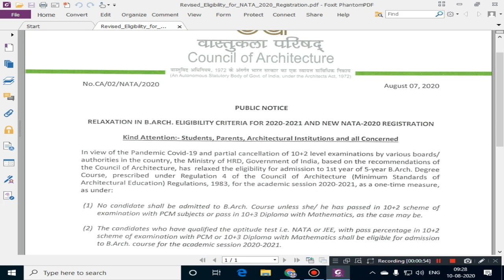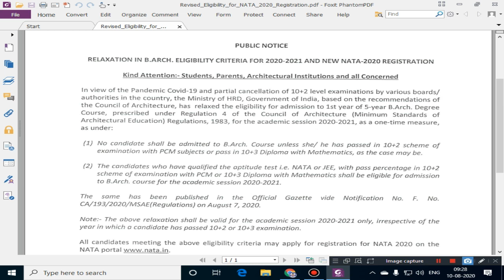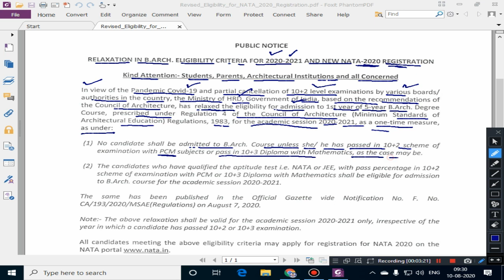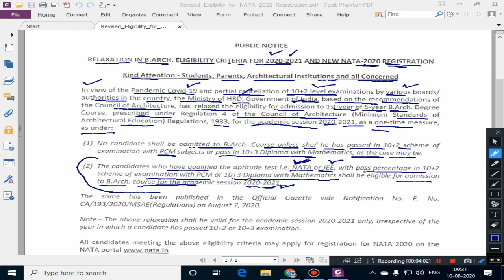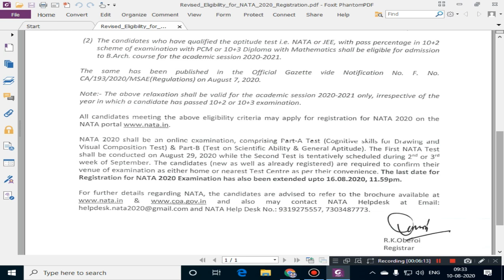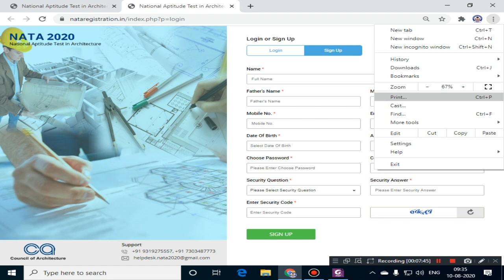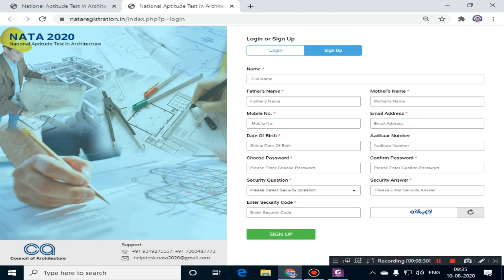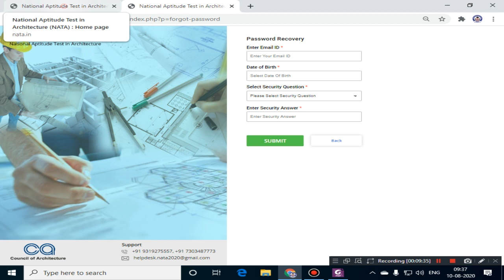NATA 2020 | Online Registration Date Extended | Council Of Architecture